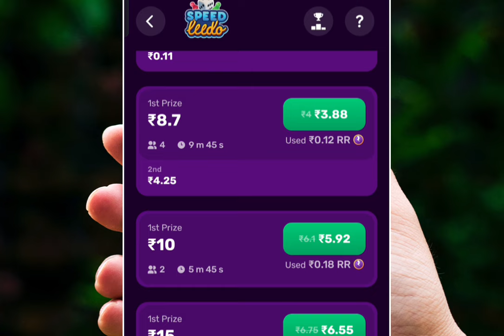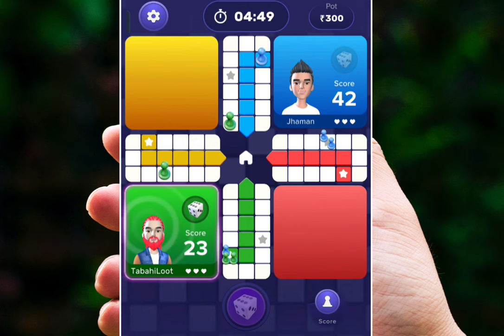Rush App Unlimited Winning Trick | Rush App Se Paise Kaise Kamaye | new earning app today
Rush App Unlimited Game Trick | Rush App Se Paise Kaise Kamaye | rush app | new earning app today |

rush
rush game